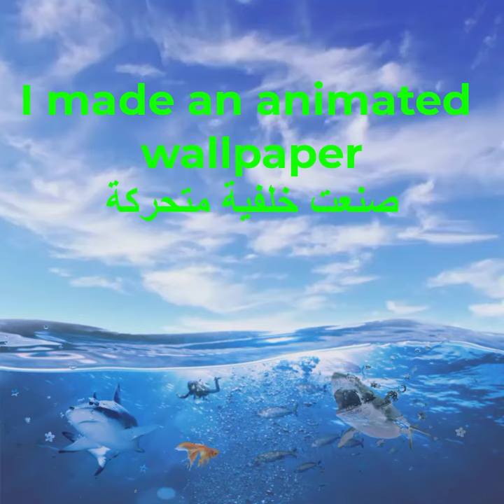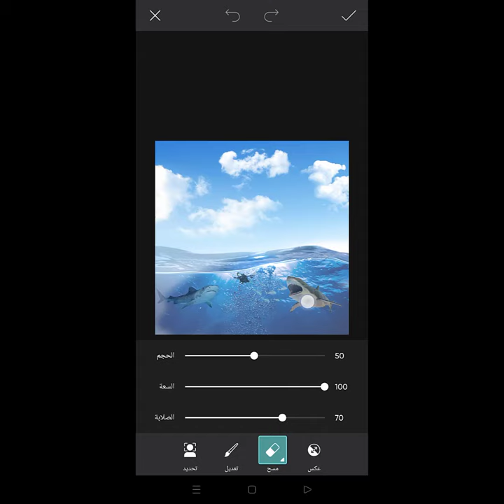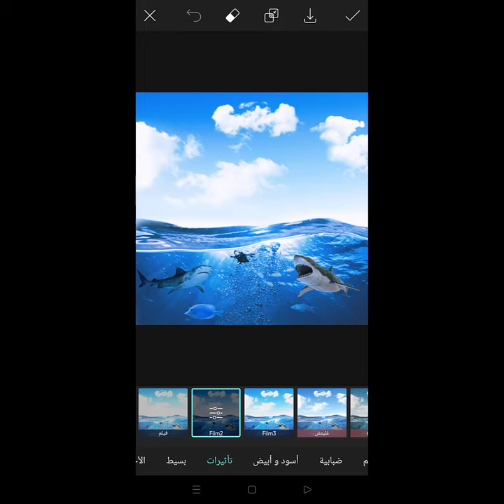Photoshop creativity using picsart ابداع الفوتوشوب باستخدام بكسارت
PicsArt - Estudio is a multimedia processing tool, thanks to which we will be able to modify our images in many different forms such as: adding masks, making collages, creating frames and edges, adding small stickers, writing parts of text, flipping images, adjusting colors and many more. from other jobs
برنامج PicsArt – Estudio هو أداة معالجة متعددة الوسائط، سنتمكن بفضلها من تعديل الصور الخاصة بنا بأشكال متعددة و مختلفة مثل: إضافة الأقنعة، وصنع الملصقات تصويرية، وإنشاء الإطارات و حواف، وإضافة الملصقات صغيرة، وكتابة أجزاء من النص، وقلب الصور، وتعديل الألوان والعديد من الوظائف الأخرى.
طارق الخطيب
Tarek Elkhteeb